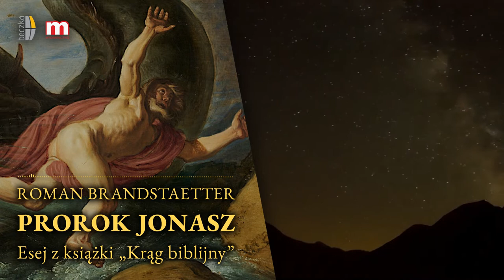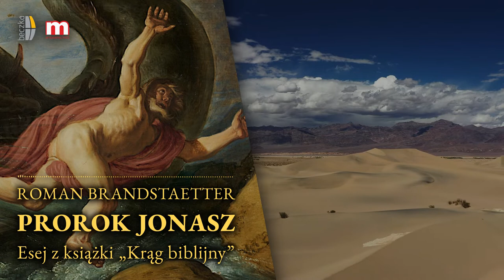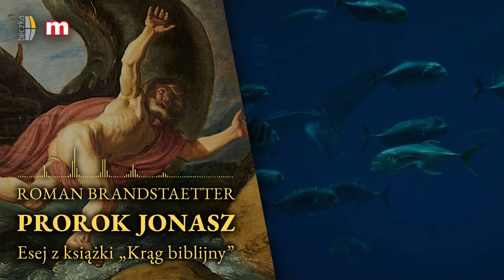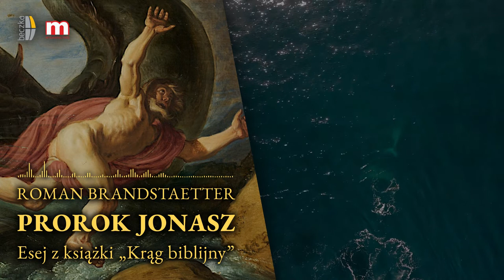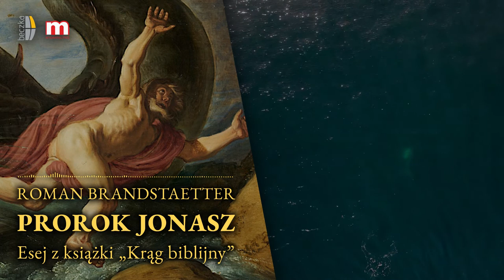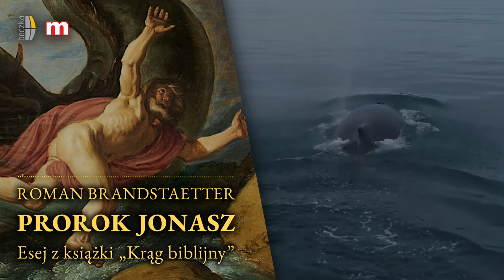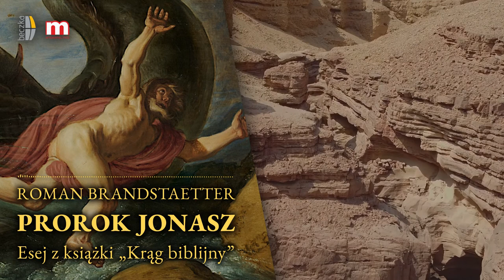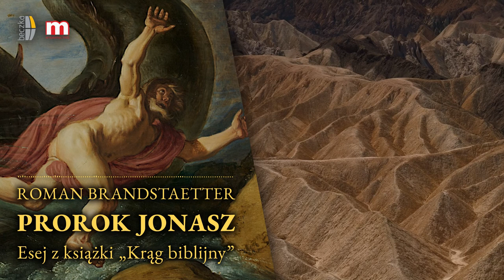"Prorok Jonasz" - Roman Brandstaetter | SŁUCHOWISKO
Fabularyzowana historia biblijnego proroka. Jonasz ben Amittaj wiedzie spokojne i szczęśliwe życie w Izrealu. Ma żonę, dzieci, przedsiębiorstwo rybackie, jest także zawsze wierny Bogu i jego przykazaniom. Jednak pewnego dnia Jahwe, postanawia zatrząsnąć jego światem i wysłać go do Niniwy z misją nawrócenia pogan.

Słuchowisko nagrane specjalnie na XXXI Pieszą Pielgrzymkę Dominikańską na Jasną Górę. Historia "Proroka Jonasza" autorstwa Romana Brandstaettera pochodzi z książki "Krąg biblijny".

Wystąpili:
- Lektor - Dominika Uliszak
- Jonasz ben Amittaj - Błażej Hadro
- Jahwe Cebaoth - Antoni Szymanowicz
- Osioł i Kapitan Statku - Maciej Zając
- Menachem ben Saul - Maciej Zieliński

Dziękujemy Wydawnictwu M za zgodę na publikację słuchowiska